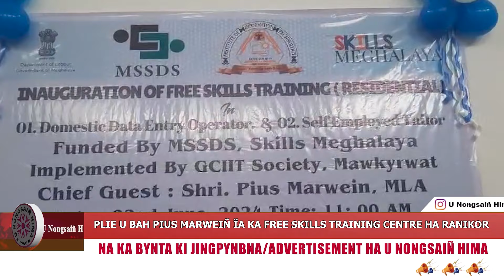PLIE U BAH PIUS MARWEIÑ ÏA KA FREE SKILLS TRAINING CENTRE HA RANIKOR